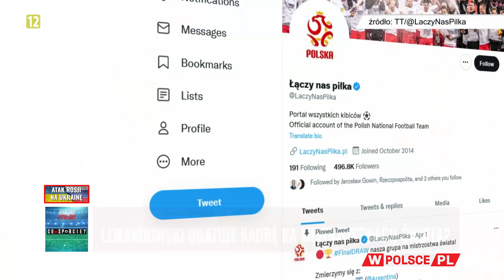LEWANDOWSKI URATUJE KADRĘ NA MŚ?